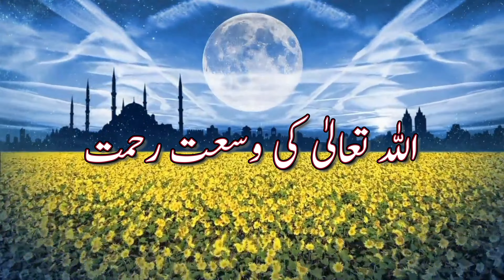Allah Ki Wusat e Rehmat ki Ahmiyat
Is video me Allah ki rehmaton ka tazkira kia gya hai. Allah ki rehmat se hume mayos nahi hona chahiye. Mazeed janiye is video me.

Shukar Ada Karne Ke Tareeqe